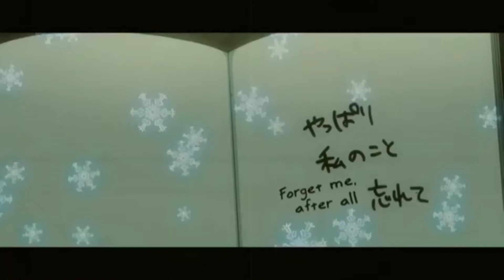AMV - Get You The Moon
อนิเมะ

1.White album
2.WorldEnd
3.Plastic memories
4.Toradora
5.Anohana
6. Orange? I forgot
7.Angel beats
8.The familiar of zero
9.Guilty crown👌🖤
10.Akame ga kill
11.Sword art online
12.Sauce please xD
13.SNAFU